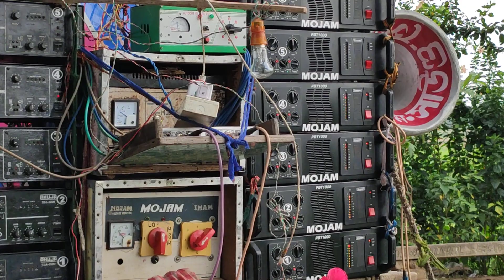মোজাম সাউন্ড👉কাল সকালে নতুন ভিডিও আসছে ঠিকানা ভান্ডারহাটি কেশবপুর😎 জামাইবাটী রাজবল্লভ বাটী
1..মোজাম সাউন্ড//mojam sound

ভান্ডারহাটি কেশবপুর 👉 কালী মাতা সাউন্ড সার্ভিস 😎 মহাবীর 😎মা সের বালী 😎মা ছেলে কালী 😎 মৃদুল😎 চ্যাম্পিয়ন😎আরো অনেক

রাজবল্লভ বাটী 👉বাপি 😎মোজাম😎সমাজ😎স্টার😎ভাইভই😎হিরো😎বাপন 4d